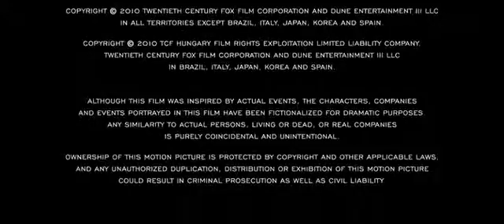HER EBATTA KOLİ İMALATI 0216 661 62 62 ARMAĞANEVLER KOLİ 1175